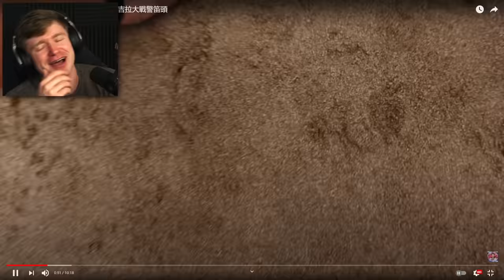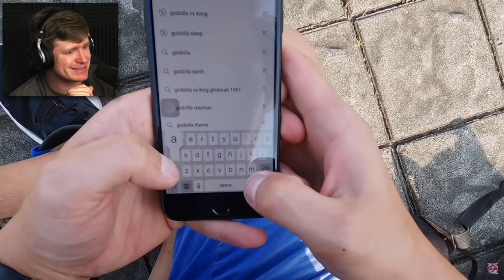Reacting to GODZILLA vs SIREN HEAD in REAL LIFE!!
Godzilla and Siren Head had a HUGE fight that took over the city!! Who do you think will become to new king of monsters??